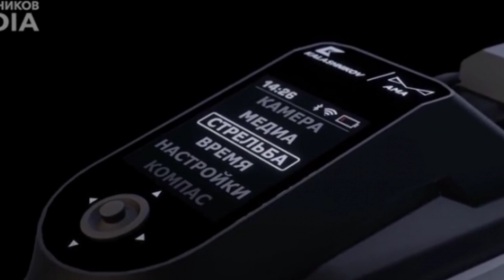12 Bore Smart Pump Action Shotgun | MP-155 Ultima Made by Kalashnikov Concern with Camera & Computer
Pump Action | 12 Bore Smart. Pump action shotgun | MP-155 Ultima Made By Kalashnikov Concern With Wifi, Camera and On board Computer | Defence News | Defence Updates| Defence News In Hindi | Latest Defence News and updates
In this Video we told About The 12 Bore Smart Pump action MP-155 Ultima Which is smart Pump Action Because it Equipped with Wifi,USB Port, Bluetooth, Camera ,Compass,Timer, Stopwatch and On Board Computer on it And These technology Make it A Smart and Modern 12 Bore Pump action Shotgun

Boya Mic=
Rifle Cover=